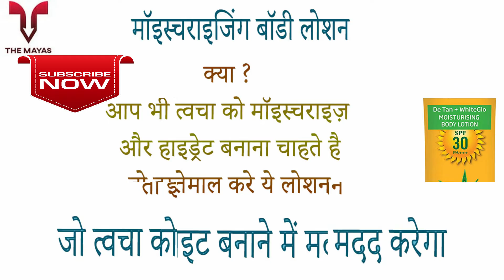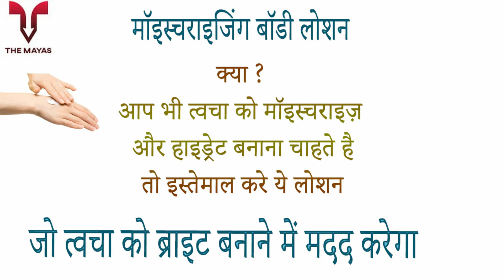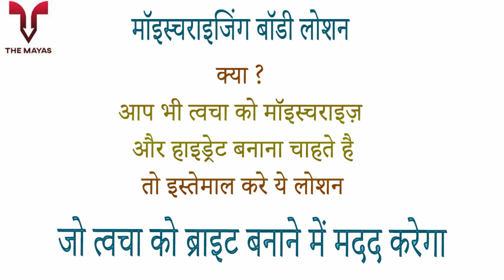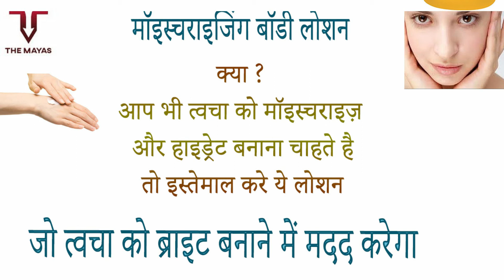VLCC De Tan Plus White Glow Moisturizing Body Lotion benefits side effects uses price and review